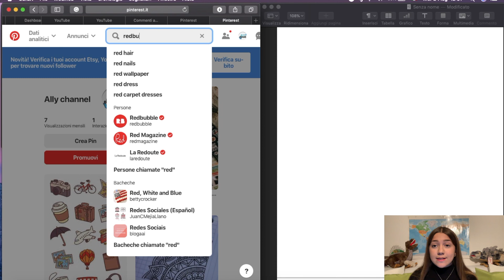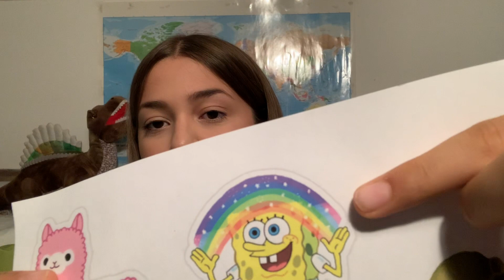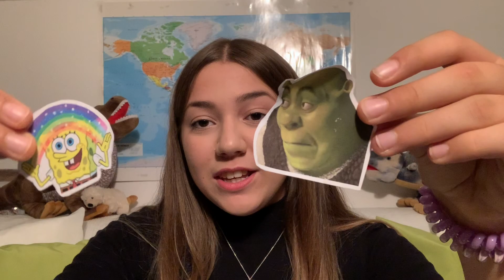TUTORIAL STICKERS//ally channel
Ehilà , eccomi tornata con un  nuovo video richiestissimo: il tutorial per fare i vsco sticker per decorare i vostri quadernin
Se volete il video dove vi mostro i miei quaderni fatemelo sapere nei commenti!

OGNI LUNEDì NUOVO VIDEO SUL CANALE

Un kiss,
ALLY CHANNEL